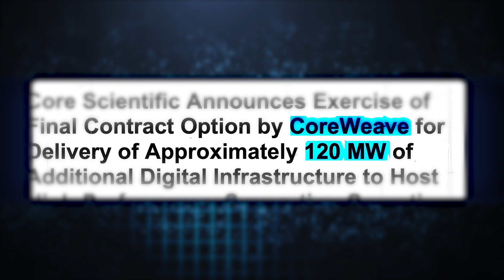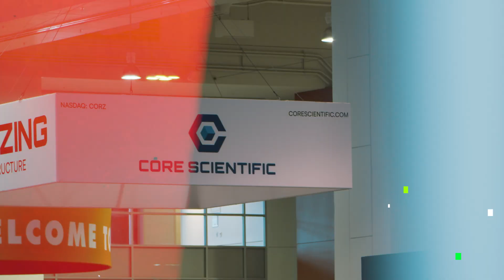One of the Largest Public Bitcoin Miners in North America is Modifying Its Data Centers for AI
Across the industry, there’s been a lot of talk about AI and HPC.

Core Scientific isn't just talking...we’re executing!

Follow along as we modify our data centers to meet the unique high- performance computing needs of our clients.

Nasdaq: CORZ, CORZW, CORZZ